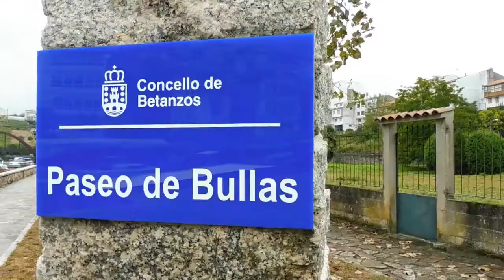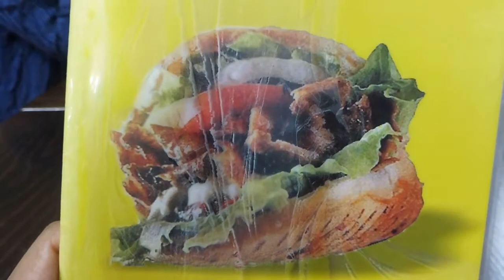STAR WARS KIND OF DAY!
Today was a Star Wars kind of Day, since it was raining here we decided to stay indoors for a while and do a Star Wars Marathon, the boys love it!